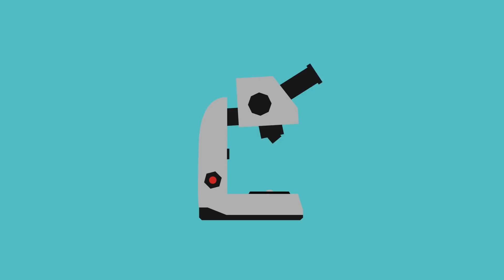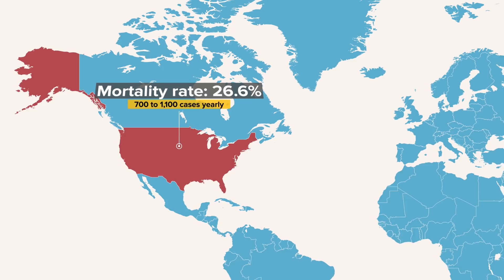Diseases That Will Kill You The Quickest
What kind of sickness could be so lethal we hardly have time to think about it? That’s what we’ll find out, in this episode of The Infographics Show: Diseases that will End you the Quickest.

Sources for this episode: